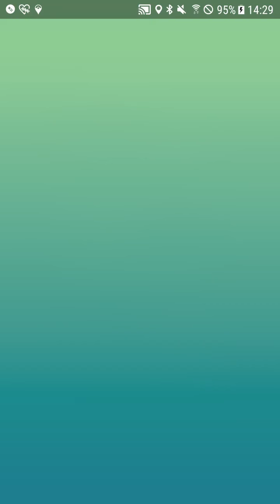Dragon Duo Reshiram #8 Reshiram [KiMsSaBu, Kaze]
Dodge Version, Windy Weather